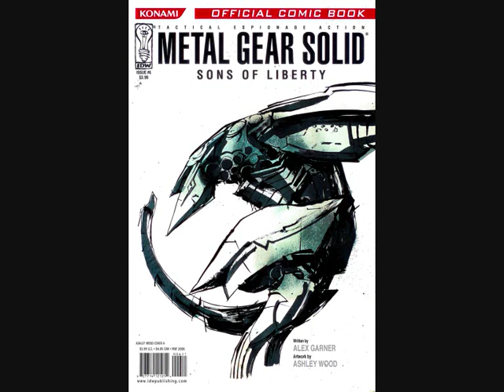Metal Gear Solid: Sons Of Liberty (Comic/Issue 6) 2006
This Its The 6th Issue Of The Metal Gear Solid Sons Of Liberty (Offical Comic Book By Konami)

Title: Metal Gear Solid - Sons Of Liberty

Publisher: Konami/Kojima Productions

Artwork: Ashley Wood

Year: 2006

Issue: Nº6

Thank You All The Fans That Supports Our Page And Work For It :D